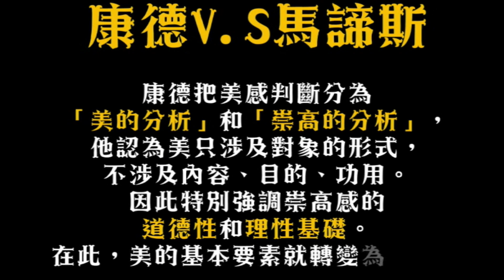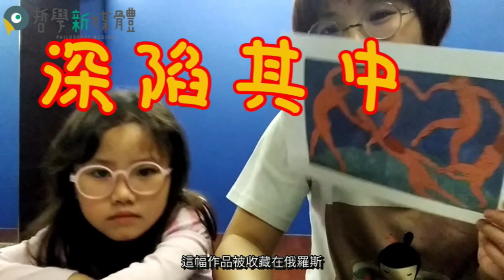S06E03 〈舞者 II〉與康德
第六季開始，〈哲學床邊談，甜甜的〉要從不同的藝術作品來談 美學 與 藝術哲學 中的議題。

本集中，小英和金牌談起法國野獸派畫家 馬諦斯 (Henri Matisse, 1869－1954) 的作品〈舞者 II〉比起一般的名畫，這幅畫作異常巨大，尺寸足足有 2.6 x 3.9 公尺那麼大，比一般人還有大上許多。

馬諦斯幹嘛畫一幅這麼龐大的畫作呢

小英提到，哲學家康德主張形式美中可以引起 崇高性 的兩個元素：數量與力量。才剛要解釋，金牌就說：我聽不懂什麼叫「蟲高興」.

你曾經有過面對巨大無比的事物、心中因此被喚起強烈美感的經驗嗎？歡迎把你的看法留言給她們知道喔！